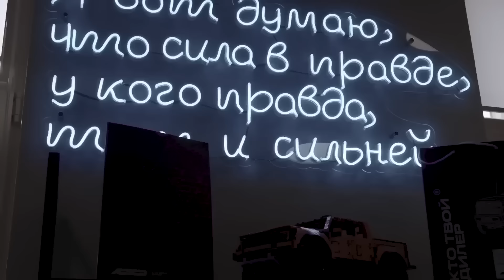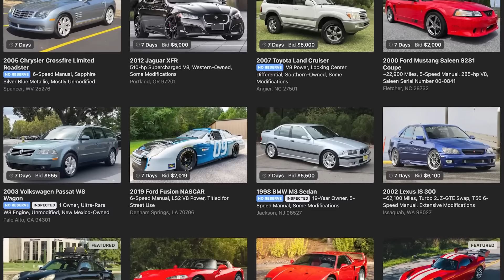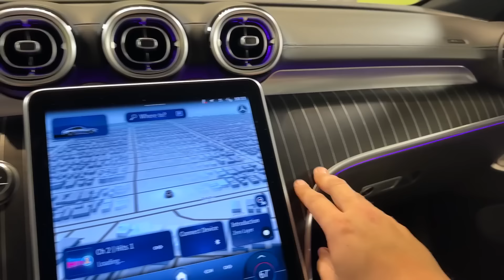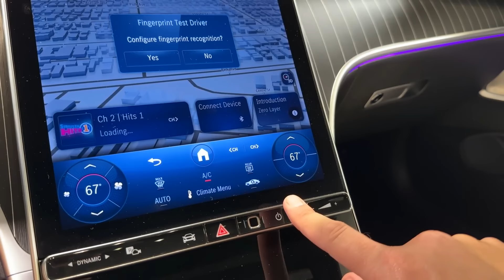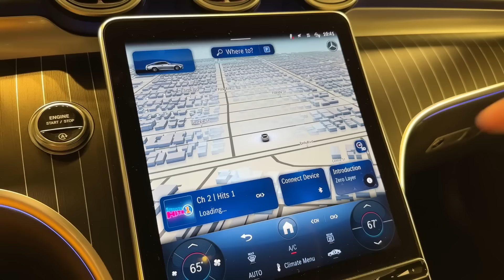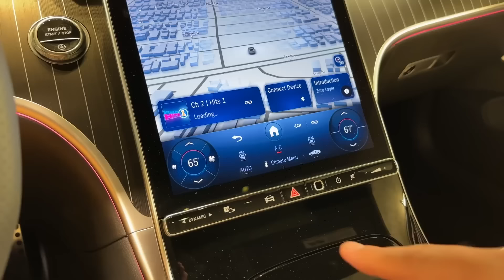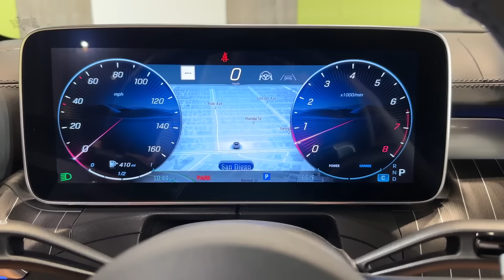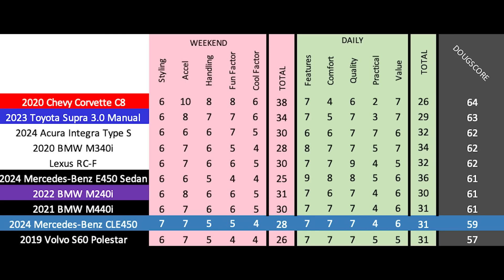Mercedes-Benz CLE 2024 года, это новое изящное и роскошное купе за $70,000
Кто Твой Дилер?